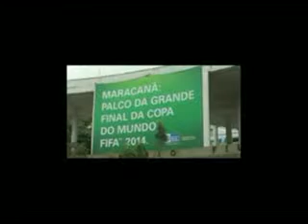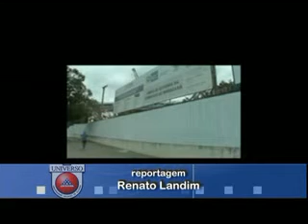Maracanã 2014: uma análise sobre as obras e a relação do torcedor com o estádio.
Reportagem para a a disciplina prática de telejornalismo da Universo. Entrevistas com os jornalistas Wilson Borges e Luiz Ribeiro, da rádio Tupi.